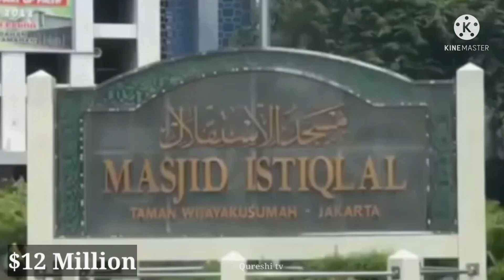Top 5 largest mosques in the world | biggest mosques in the world | Qureshi Tv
largest mosques in the world
biggest mosques in the world
largest mosques
nukes top 5,nukes tops 5,nuke's top 5

biggest mosque in the world
most beautiful mosque in the world

top 10
beautiful mosques

saudi arabia
المملكة العربية السعودي